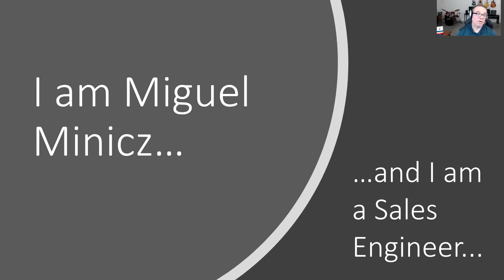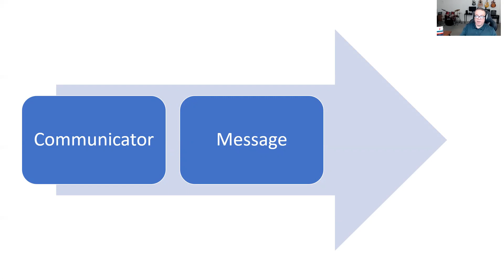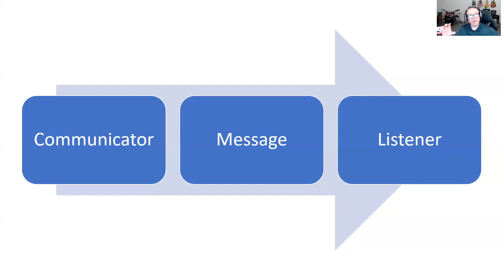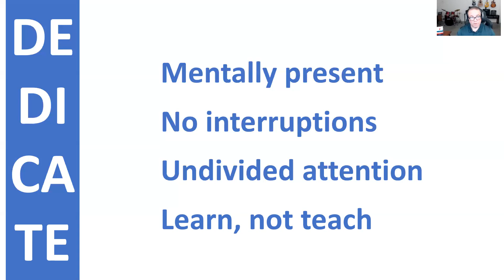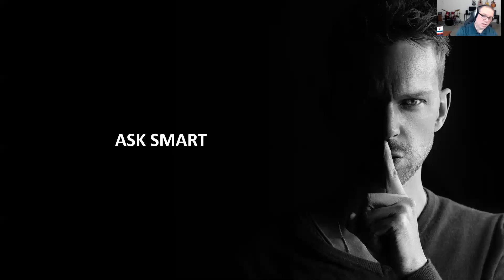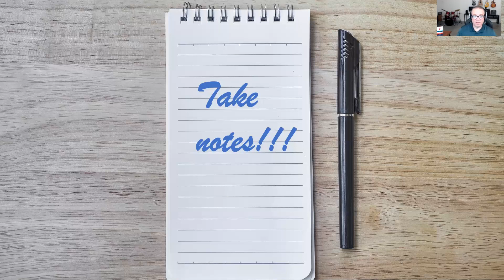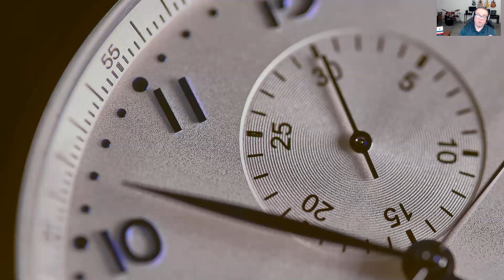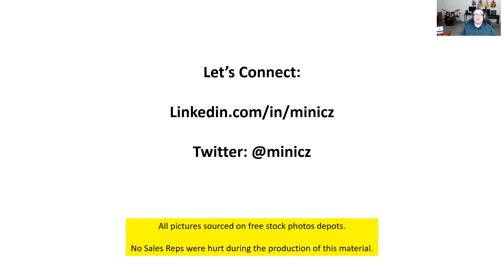NSEC 2020: Listening with Purpose w/ Miguel Minicz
At NSEC, the sales engineering community comes together to challenge and support the next generation of sales engineers. Students compete in our foundational technical sales competition while learning through a series of keynote speakers and workshops taught by both experienced and early-career professional sales engineers. Students and professionals engage through networking activities designed to facilitate lasting relationships.